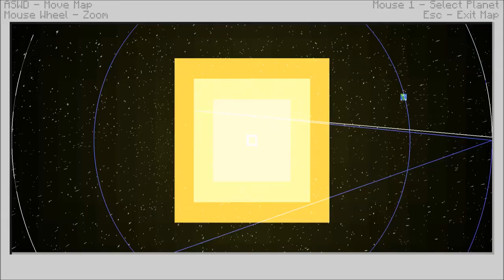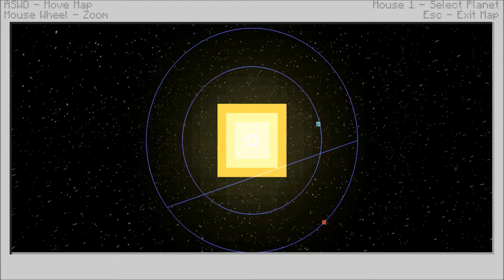Minecraft | Modded RAC Server E1: A Phenomenal First Impression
I've joined the RAC server, where we engage in some base building, PvP, and old-fashioned adventuring! With infernal mobs, apparently. Who are terrible because they like to hurt me. A lot. But! We have some excellent mods to play with and some even more excellent folks to kill or be killed by, so shenanigans should ensue.

And actual intro and thumbnail to come!

Feedback is welcome and a like is always appreciated!

Want to know what mods we're using?